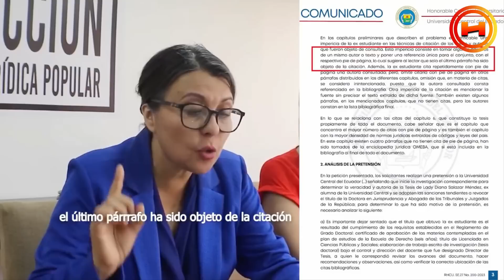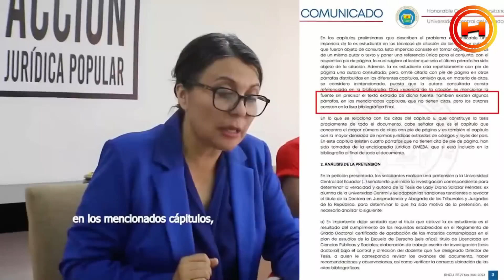SIGUE LA CONFRONTACION: Acción jurídica popular dice que impericia es ineptitud.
Acción jurídica popular, dijo que impericia significa ineptitud, entre otras cosas. Y que pronto van a demostrar el plagio de la tesis de la fiscal Salazar
Únete a este canal para acceder a sus beneficios: